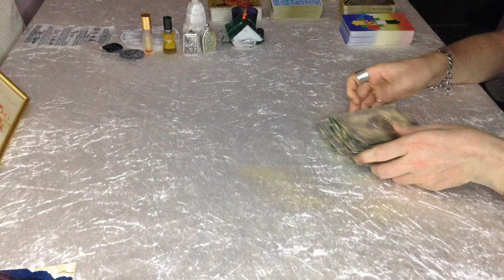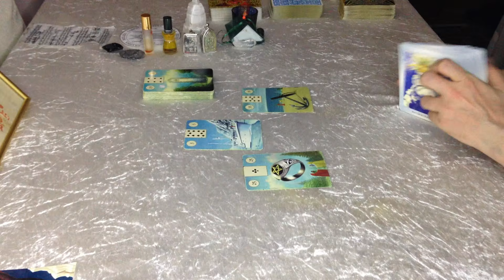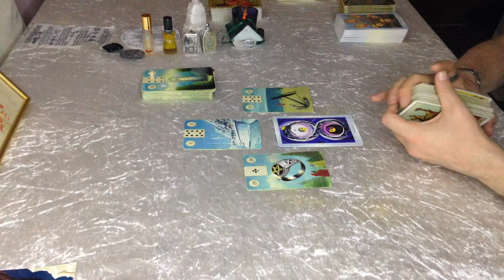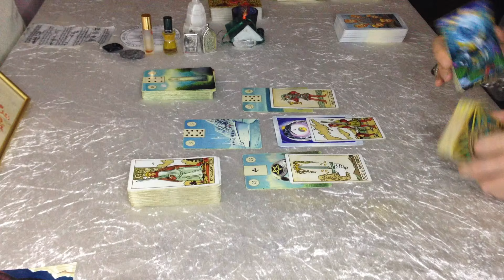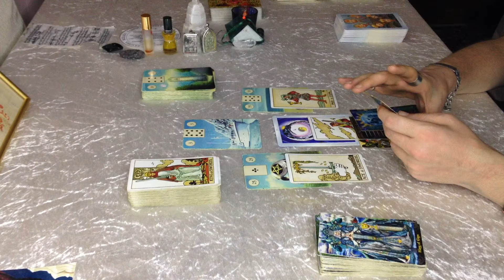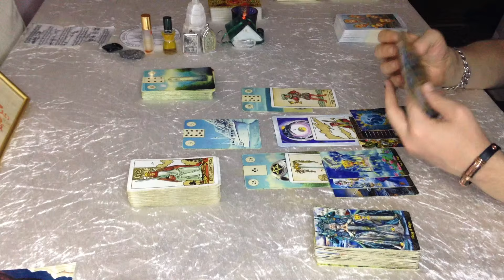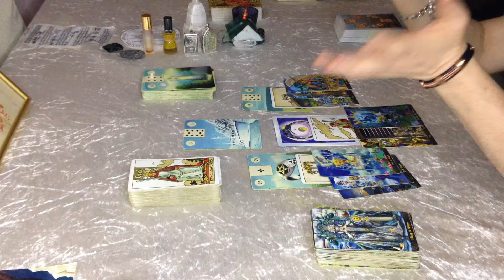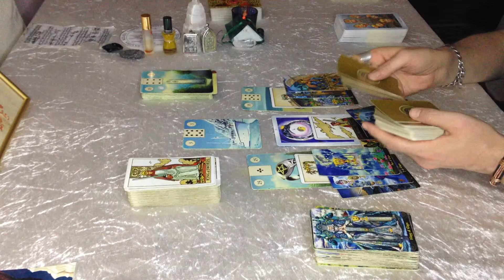Gemini "These are the new candidates for Your heart ! But... 2nd - 8th September love, luck, money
This is a tarot reading prediction about what the cards want You to know for the week from 2nd till the 8th of September 2024, for Gemini Sun, Gemini Rising, Gemini Moon about Love, Money, Luck, Career, to manifest the best & know what comes next.

For all those that would like to have a personal reading, those who would like to have a change of luck in Your lives or those who would need a serious powerful protection from evil eye, psychic attacks, negative energies and spells pls message me at